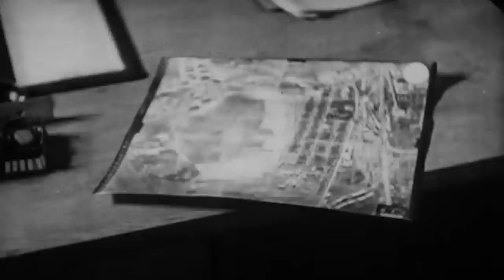When Germans Shot Down their Own Planes - Operation Baseplate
On January 1st, 1945, the Allied Air Forces welcomed the New Year with an unexpected, low-level attack from the Luftwaffe.

Named Operation Baseplate, or Operation Bodenplatte, the German attack launched 850 fighters and bombers against 17 Allied airfields in Belgium, the Netherlands, and France.

The goal of Baseplate was to achieve air superiority by taking advantage of sleeping and hungover Allied soldiers. The fighters sought to destroy or critically damage as many runways, hangars, and aircraft as possible.

This operation was initially planned for mid-December 1944. But bad weather delayed it several times until January 1st, 1945. Secrecy for Operation Baseplate was so tight that not all German officers were informed of the plan.

This terrible organization ultimately led to one of the most remarkable self-inflicted blunders of World War 2 when the Germans mistakenly shot down fighters from over 25% of their air units. Of the event, General der Jagdflieger, Adolf Galland, would say, [QUOTE] "We sacrificed our last substance."